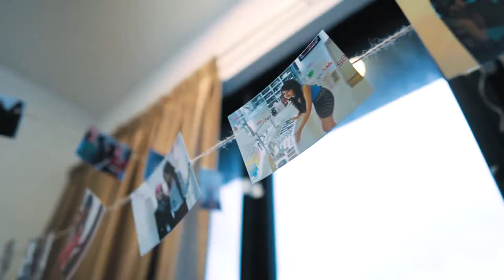missintercontinental miss malysia 2017 sanjna suri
See Miss Intercontinental Miss Malysia 2017 - Sanjna Suri